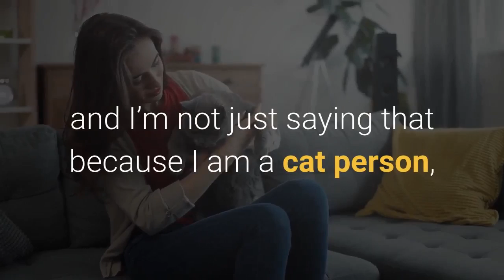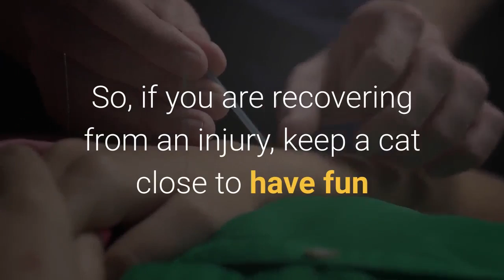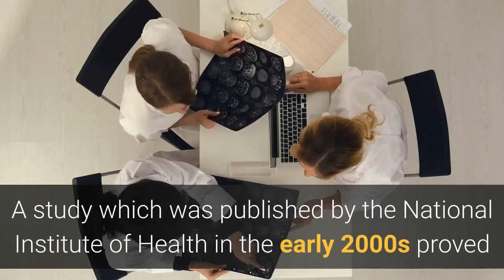5 Scientific Benefits of Owning a Cat as a Pet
Here is a list of some amazing health benefits of owning a cat as a pet, with their scientific explanations as well.

1. Cats Can Lower Your Risk of Heart Disease
2. The Purring of Cats Helps to Heal Bones, Tendons and Muscles
3. Cats Can Help Counter Insomnia and Help You Sleep Better
4. Cats Can Reduce Stress and Anxiety
5. Cats Can Improve the Immune System of Kids against Allergies

Author: Maddison Foy
A veterinarian, Maddison Foy earned her Ph.D. in Biomedical Sciences. In addition to practicing veterinary medicine, she also develops web content professional, focusing on her writing on veterinary medicine, biomedical sciences and research, alternative and complementary medicine, and comparative medicine.